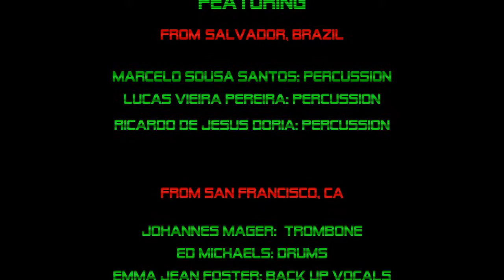A World of Intentions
This is the official music video for A World of Intentions, from the album, A World of Intentions, by John Mulkins and the Amphibians.

Special appearance by Leland Sklar on bass. Members of Olodum on percussion recorded in Salvador, Brasil. Ed Michaels on drums, Douglas Hammond on 12 string.  David Pena on Mariachi Trumpets. Emma Jean Foster backup vocals. Rhythm Guitar and vocals John Mulkins. Trumpet Peter Anastos. Trombone Johannes Mager. Saxophone Dave Barrows. Back up Vocals Emma Jean. Cello Carolyn McIntosh. Piano Graham Conhan.

Awesome performance everyone. Thanks so much!

The Amphibians is a virtual band created by John Mulkins in 2017. Using musicians from around the world to produce 16 compositions written over the course of several years.

Know your history. Know your power. Use it.